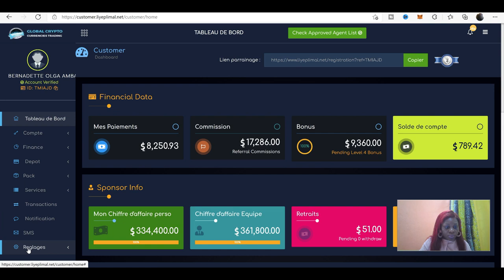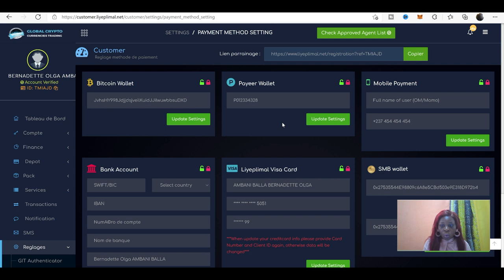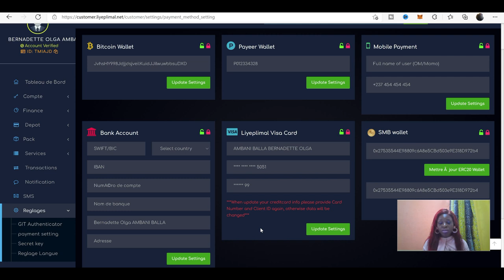Comment Configurer Son Compte LIYEPLIMAL Pour Les Retraits Par Carte Visa| in French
Hello les amis, dans cette vidéo je vous montre comment parametrer votre compte Liyeplimal pour les retraits par Carte Visa
Si tu veux rejoindre la Galaxie des crypto millionnaire

⛔️Les informations relatives aux produits et services fournis par ce site et dans nos vidéos sont publiées à titre purement informatif. Aucune garantie ne peut être donnée quant à l’exactitude et à l’exhaustivité des informations diffusées. Les informations partagées ne constituent ni en totalité, ni en partie un service de conseil en investissement.
OLGA AMBANI ne pourrait être tenu responsable de toute décision ou stratégie d’investissement fondée sur une information mentionnée sur ma chaîne Youtube ou sur mon site internet. OLGA AMBANI décline toute responsabilité en cas de pertes financières directes ou indirectes causées par l’utilisation des informations fournies.⛔️⛔️ retrait liyeplimal rejete